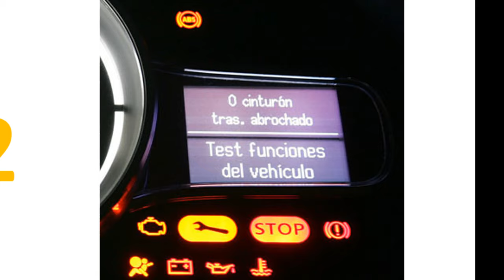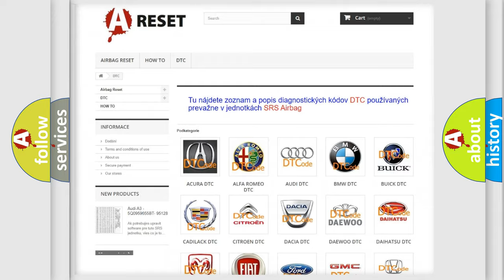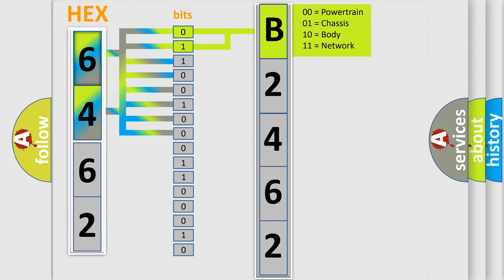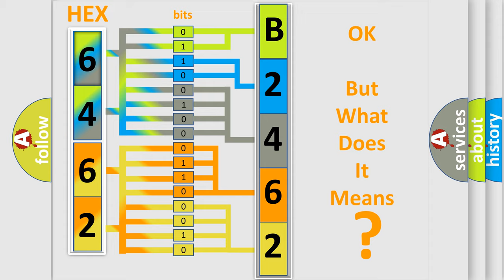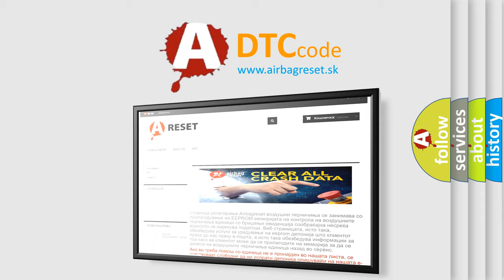DTC Saturn B2462-02 Short Explanation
Contents:
0:21 Basic DTC analysis according to OBD2 protocol standard.
1:48 Insight into programming
2:58 A diagnostically understandable description of the Diagnostic Trouble Code
3:05 Basic error definition

Make:
Saturn
Code:
B2462 02
Definition:
Lost Communication With Rollover Sensor
Description: